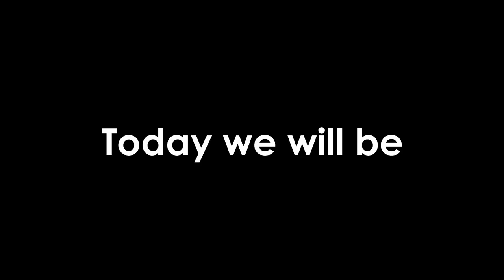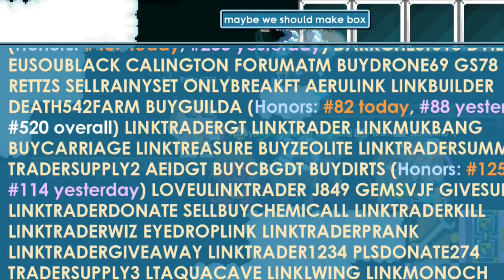6th Anniversary (Opening Party Box)(Giveaway)│Growtopia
▶ Growtopia│6th Anniversary (Opening Party Box)